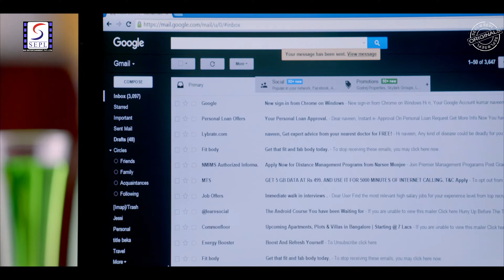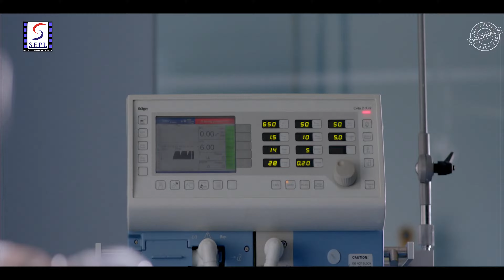Lucky Natraja लकी नटराज | Blockbuster South Action Full Hindi Dubbed Movie 4K | P. Ravi Shankar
Director - Pawan Wadeyar
Writer - Pawan Wadeyar
Stars - Mayuri Kyatari, P. Ravi Shankar, Sharan

Storyline - Nataraja is a thief who falls for Sahana at first sight, but she is unlucky for everyone who is close to her. Sanju proposes to her even though he knows about her luck. She accepts, and as expected, he is hurt in a car crash. His father decides to kill her to regain his son's health as proposed by his Guruji. Nataraja and Sahana meet again. Nataraja is scared of her because of the crash. He takes her to a Muslim priest to remove her unluckiness, and she falls for him. She reveals her love for him and he reciprocates.Sanju's father arrives to take Sahana as his daughter-in-law because Sanju is still speaking her name while in a coma. Nataraja sends her to Sanju, saying he is poor and cannot look after her. Nataraja is arrested for fighting the police while saving Sahana from them, Sanju says she is unlucky and refuses to marry her. Sahana angrily says Nataraja is better than him and cured her unluckiness. She goes to jail to meet him. Nataraja accepts her, but asks "What is your name?", for which she slaps him and says "My name is Sahana.